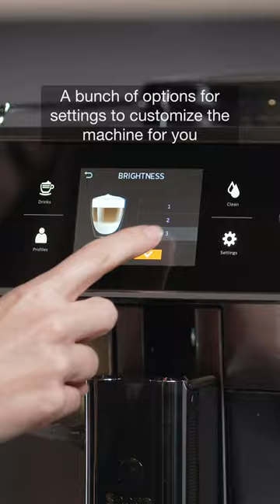Saeco Xelsis - The SUPERautomatic Espresso Machine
The Saeco Xelsis is a luxury fully automatic espresso maker. Froth milk at home and brew the best espresso beans you can get with this machine’s excellent HygieSteam milk frothing system and built-in grinder. The Xelsis is easy to use, featuring a touch screen interface reminiscent of your favorite smartphone apps. With recipes like lattes, cappuccinos, americanos, and more, you’re sure to find your favorite coffee drink in this machine’s menu. Plus, you won’t have to worry about coffee bean storage with this machine thanks to its large, gently sealed hopper. Maintenance is also a snap - with optional AquaClean filtration extending the time needed between descalings, and easy, guided cleaning programs. Finally, all of this convenience is also beautiful on your countertop thanks to the sleek, modern design of the Xelsis.